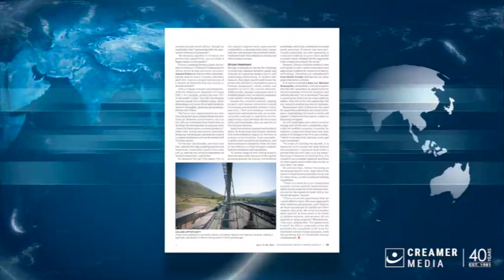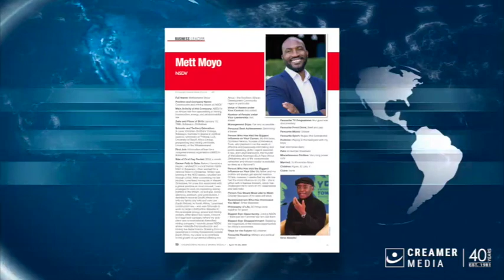Magazine round up | 14 April 2023